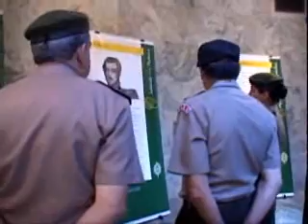CML TV Visita Cmt Ex Peruano 211008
Comando Militar do Leste (CML) - CML TV Visita Cmt Ex Peruano 211008